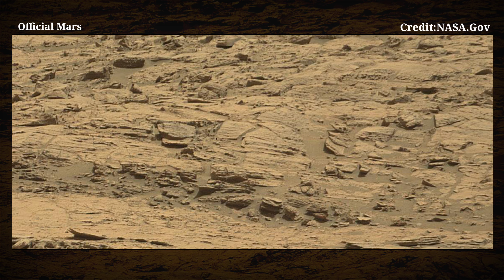Curiosity New Update: Mars Stunning Video Footage || Mars New 4k Video: Mars Latest News